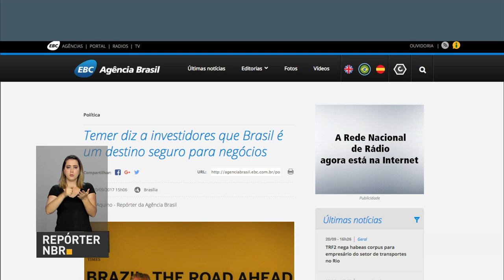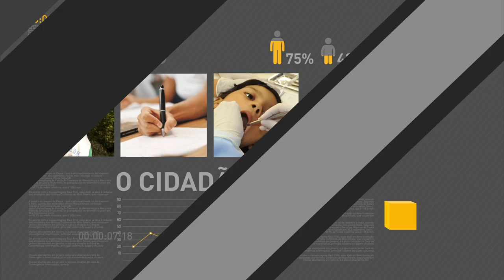BOLETIM REPÓRTER NBR 18h - 20 de setembro de 2017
REPÓRTER NBR 18H - 20.09.17: Presidente Michel Temer participa de um evento do jornal Financial Times, em Nova York. Temer falou sobre as reformas estruturais que o governo vem fazendo para garantir mais segurança aos investidores. E ainda: ministro Moreira Franco fala sobre o programa de parceria de investimentos. Segundo ele, as novas regras estabelecidas pelo governo para licitações e concessões criaram um ambiente de concorrência e mais atrativo para os investidores.